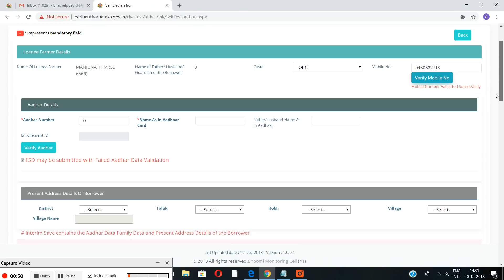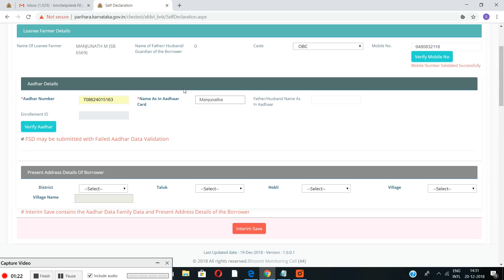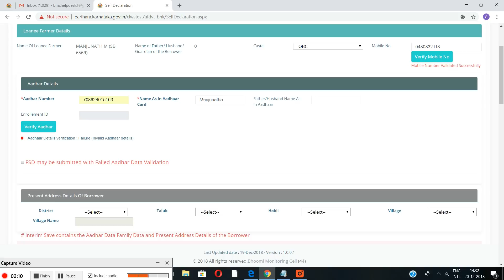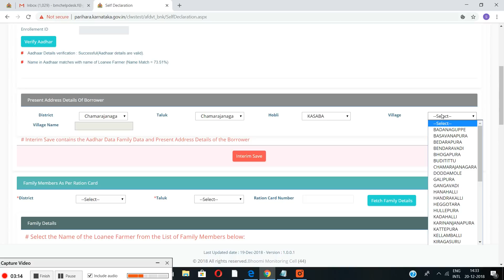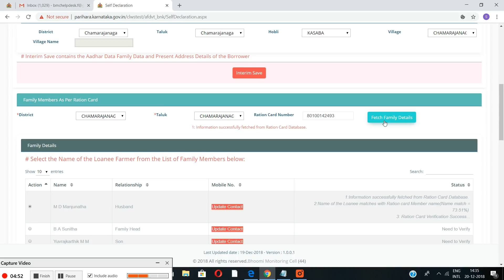CLWS FSD part1 20122018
How to Fill Farmer Self Declaration Report in Commercial Bank Login  Part 1